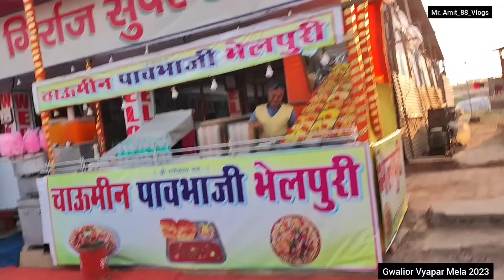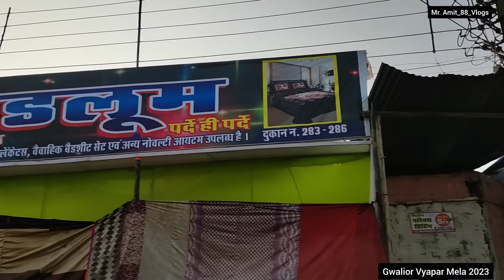Kitna lag gya gwalior ka mela कितना लग गया ग्वालियर का व्यापार मेला | Gwalior Mela 2023 Mela 2022 😱😳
कितना लग गया ग्वालियर का व्यापार मेला 😱 Kitna lag gya gwalior ka mela |Gwalior Mela 23 December 2023